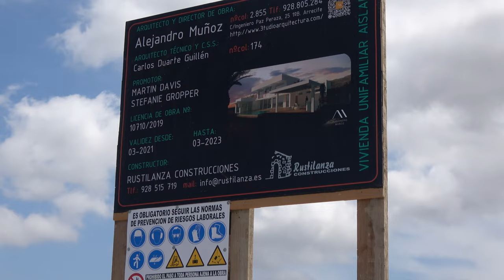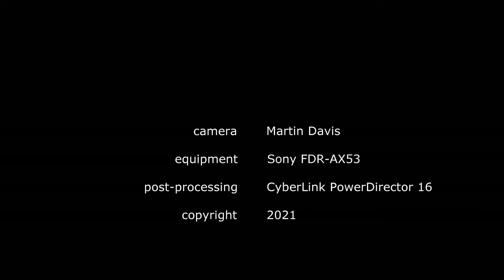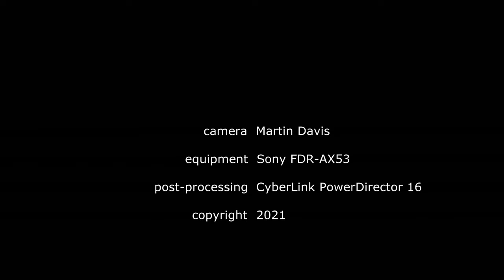Lanzarote: the plot in Las Breñas (4K)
The day before we flew back to Munich, we went down to Las Breñas to see how much had been done and take a video of the plot.

Yéssica González from the building company, Rustilanza, had been marking various points from the plan for the preparation of the first concreting work early June.

A lot has now been done. And we finally realised how big this plot is and that some time soon there really will be a house on it.